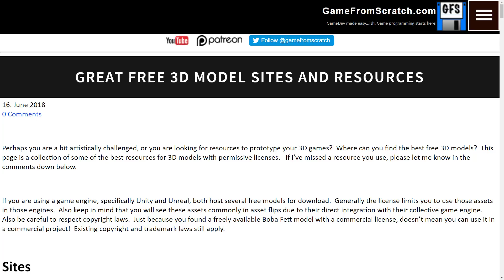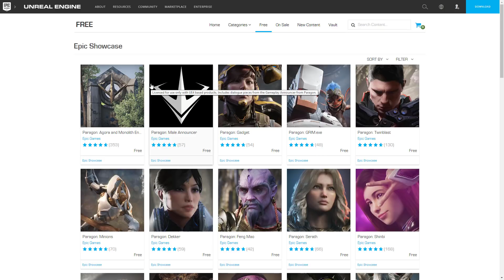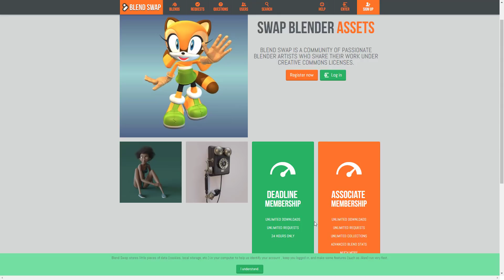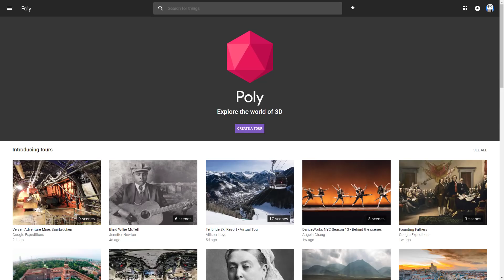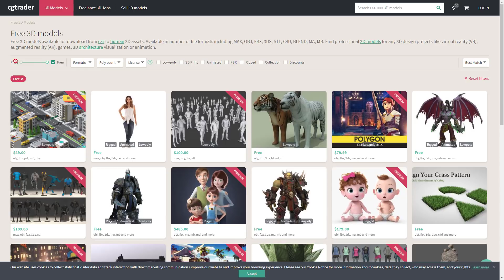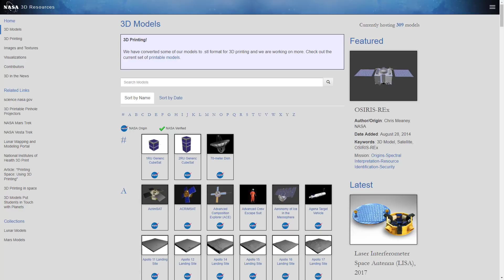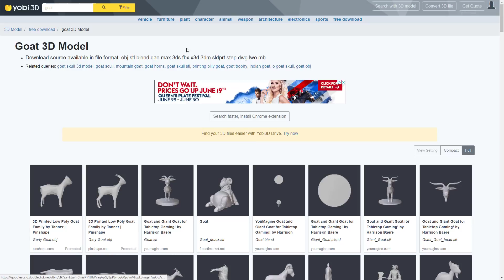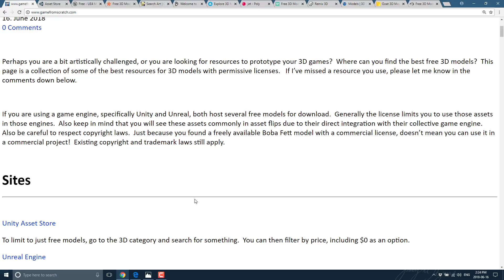Free 3D Models -- Where To Find Them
There are a ton of great 3D models out there on the web, but finding then be a trick.  This guide looks at some of the best sources for 3D models that are game ready and best of all... free!